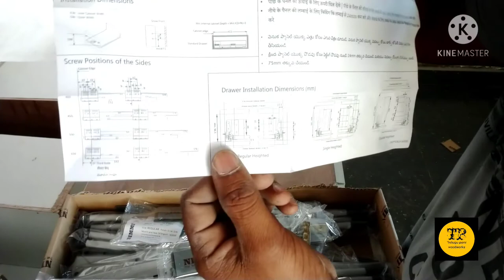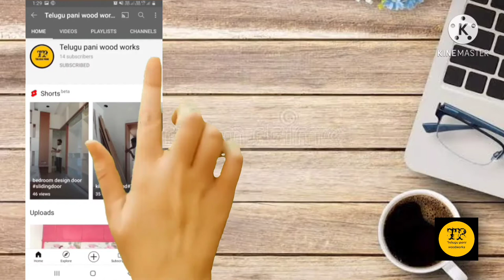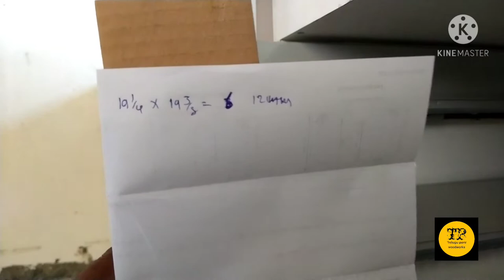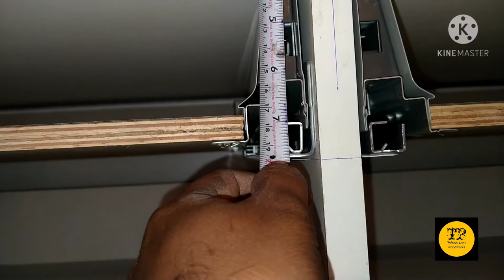tandem basket installations| nimmi | soft close baskets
tandem basket installatios

Nimmi tandem basketsbasketballdriftinghow tostreet driftinglebron jamesdrift compilationformula driftdrift carsdrift championshipbest drifttokyo drifthow to driftdrift failsdrifterdrift crashpro driftersupercar driftworst driftdrifting carsjapan driftamazing driftingdrift car racingstreet drifting 2020best drift carspro drifter reacts to street driftingmatt haugenhaugen racingdrift car builddrift fails 2021